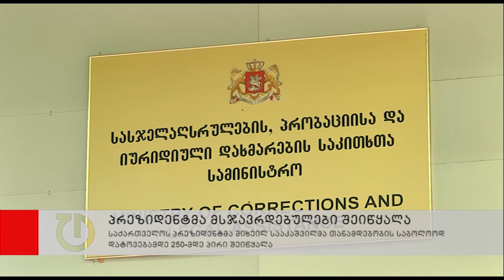პრეზიდენტმა 250-მდე მსჯავრდებული შეიწყალა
საქართველოს პრეზიდენტმა მიხეილ სააკაშვილმა თანამდებობის საბოლოოდ დატოვებამდე 250-მდე პირი შეიწყალა. მათ შორის არიან ბაჩო ახალაიას ყოფილი მოადგილე ნიკოლოზ ძიმცეიშვილი, ზურაბ ადეიშვილის ძმა, კახეთის გუბერნატორის ყოფილი მოადგილე დავით ადეიშვილი და ბუტა რობაქიძის საქმეზე ბრალდებული ყოფილი პოლიციელი მაიზერ ლიპარტელიანი. პრეზიდენტის ადმინისტრაციის უფროსის განცხადებით, პრეზიდენტმა მხოლოდ ის პირები შეიწყალა, რომლებიც პოლიტიკური ნიშნით იდევნებოდნენ.